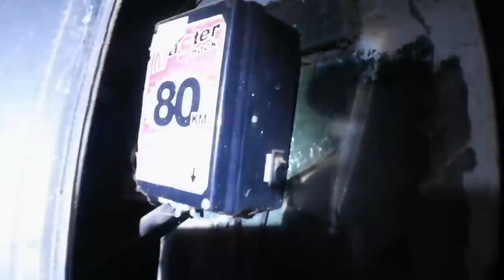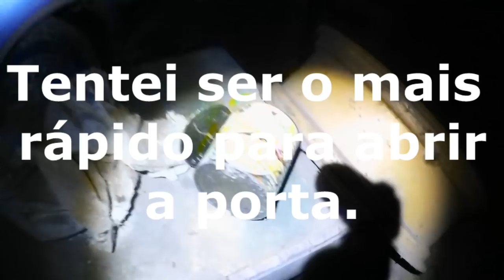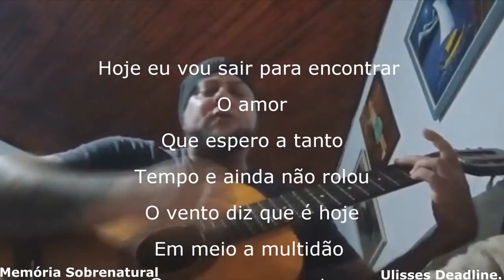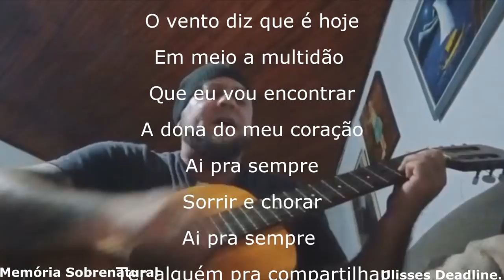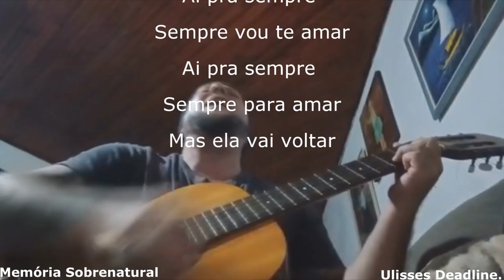DeadLine em: Professor tira a própria vida e assombra escola antiga ((. Lúcifer 3 ))